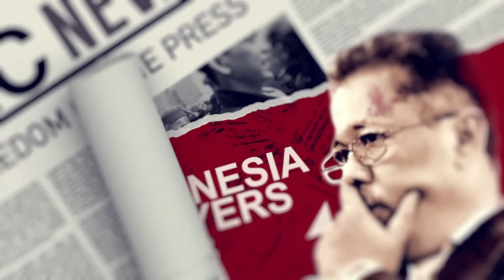PANAS DINGIN HUBUNGAN PRABOWO-MEGA // ANDRE, JANGAN BIKIN KERUH!! // PUTRA TERLALU SENSITIF!!